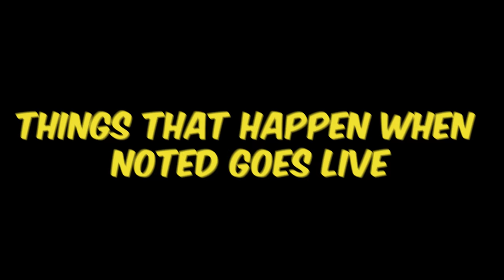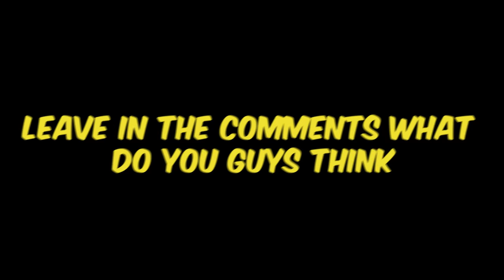Radiant MAIN Duelist Carrying Other Radiants - Valorant